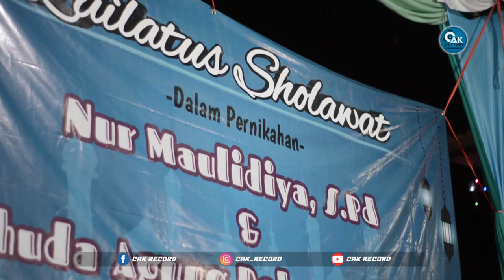Kullul Qulub - Lailatus Sholawat Gus Huda dan Ning Maulid 2020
Lailatus Sholawat Gus Huda dann Ning Maulid.
Semoga seluruh keluarga diberi keberkahan, Sakinah, Mawaddah, wa Rohmah Ammiinn.